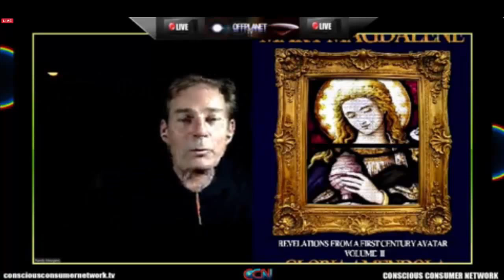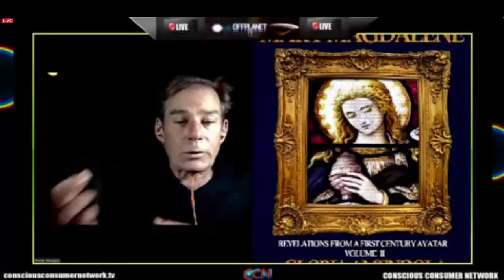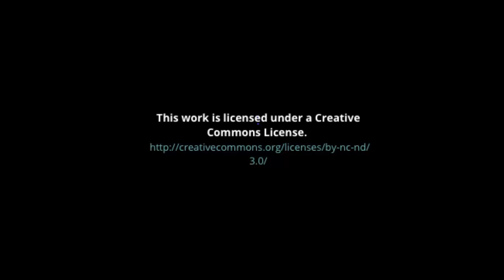OffPlanet TV-Episode 12- 07-15-15 - Hour 2-Gloria Amendola: Mary Magdalene: First Century Avatar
CHANNELING THE MUSE OF MAGDELENE...THE LOST HISTORY AND HIDDEN LORE

Gloria Amendola is an author and intuitive with a passion for esoteric knowledge and dream language. Gloria likes to find the truth of things hidden beneath the surface. In her three part series, "MARY MAGDALENE: Revelations From A First Century Avatar ", Gloria channels the voice of The Magdelene as she present views on history, ancient and modern; as well as details of hidden secrets, agendas, and deceptions.

Gloria is fascinated by the revelations the Ancient Ones have seeded into dreams and imprinted in cellular memory, all the while waiting for us to awaken to this vast repository of knowledge and healing energy within.
She lhas istened to the whispers of the Ancient Ones along the way. a struggle to accept their arcane teachings because these teachings were so different than anything known before. Her work is a reflection of those possibilities, and of the complexity of the grail quest into that extraordinary repository of knowledge I call the Well of Memories...

She travels internationally and speaks to audiences about the Holy Grail Mysteries and their connection to the secret destiny of America.
Amendola is a trained group facilitator. In her teaching circles, she blends the western tradition of research and evidence with the eastern path of meditation and going within for answers. She was trained in many modalities and works with a variety of cutting-edge disciplines in her practice.